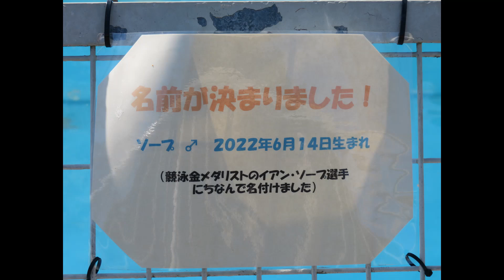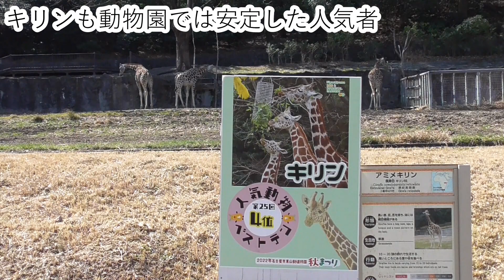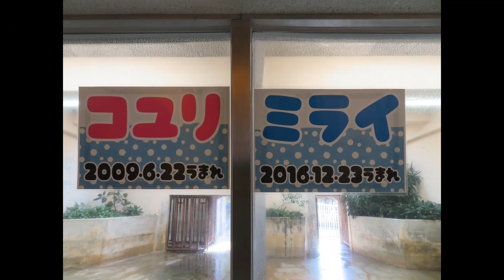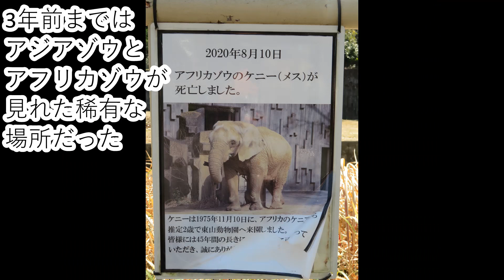東山動植物園、カリフォルニアアシカとコビトカバほか（2023・3・3）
東山動植物園のカリフォルニアアシカ、昨年赤ちゃんが誕生していました。
ソープくん、健やかに育ってね。
コビトカバは珍獣中の珍獣で、日本で飼育されているコビトカバのほとんどが東山にいた小次郎の子孫だそうです。
小次郎さんスゲー。
あと、アミメキリンとインドサイも撮りました。